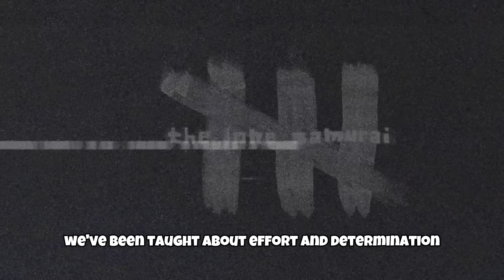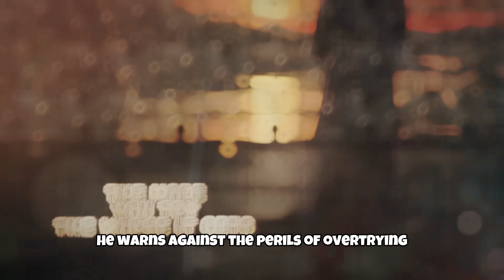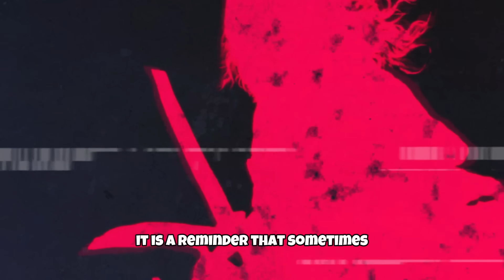The Harder You Try, The Worse It Gets - Miyamoto Musashi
📚Recommended Books

🎥About the video:

In this insightful video, we delve into the intriguing philosophy of Miyamoto Musashi, the legendary samurai and author of 'The Book of Five Rings.' The video unpacks the paradoxical concept of 'The harder you try, the worse it gets,' also known as the law of reversed effort.